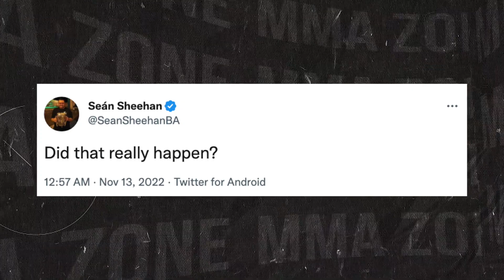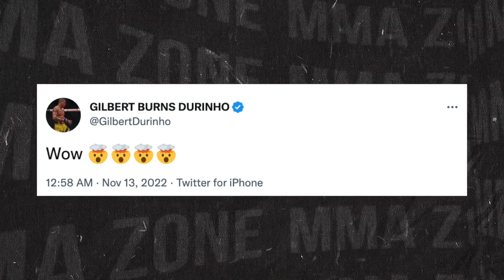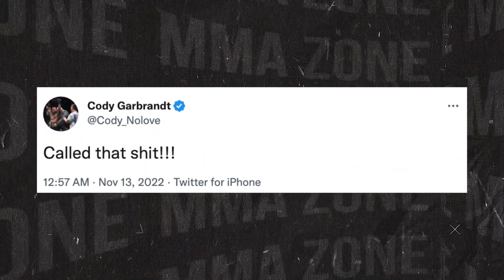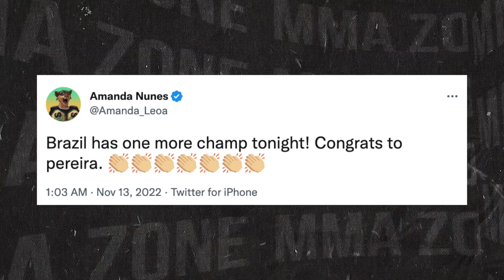🛑 ISRAEL ADESANYA GETS KNOCKED OUT BY ALEX PEREIRA AT UFC 281 HIGHLIGHT#ufc281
UFC news today, we have UFC community like Khamzat Chimaev, Joe Rogan and others reacting to UFC 281: Israel Adesanya vs Alex Pereira UFC highlights.

Israel Adesanya vs Alex Pereira (W)
Carla Esparza vs Zhang Weili (W)
Dustin Poirier (W) vs Michael Chandler
Dan Hooker (W) vs Claudio Puelles
Frankie Edgar vs Chris Gutierrez (W)
UFC 281 Community Reacts  to  Israel Adesanya vs Alex Pereira HIGHLIGHTS